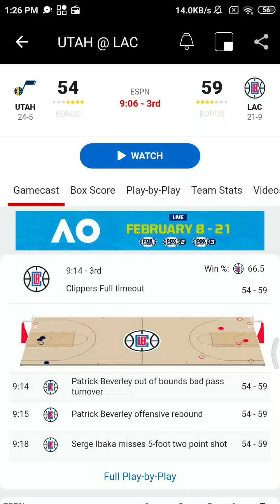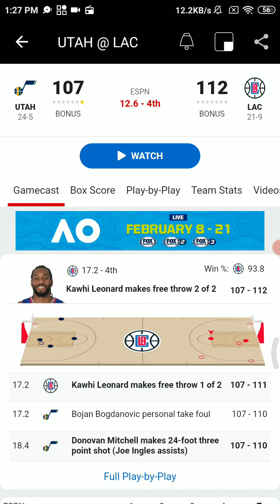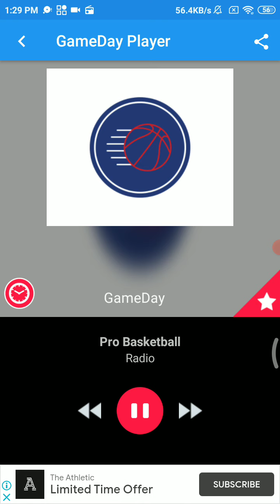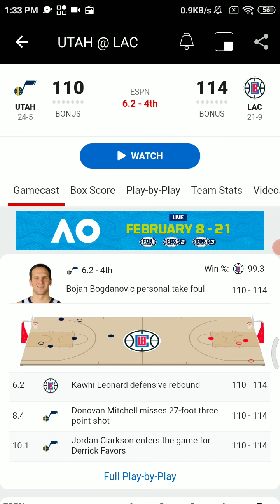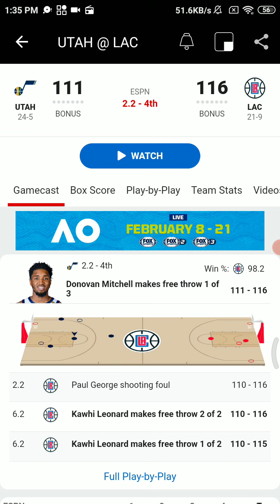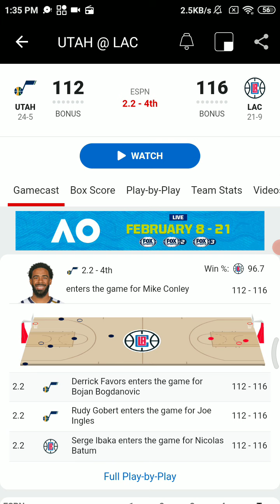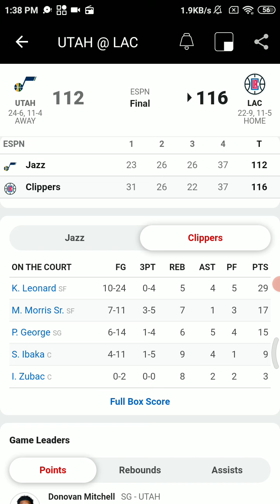Jazz vs Clippers - Jazz and Clippers Radio Calls